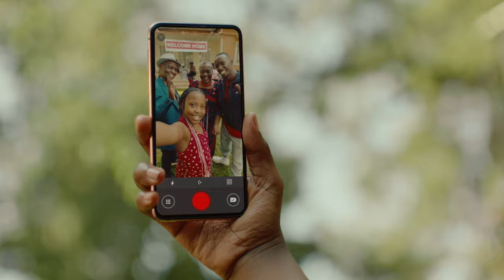Absa Bank MD Mumba Kalifungwa explains Bank's role in Airtel IPP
Here are the key facts about the AirtelIPO✍🏽

1️⃣Minimum shares you can apply for - 2500.
2️⃣Cost per share - UGX 100
3️⃣To apply for shares - Dial *185*85#
4️⃣Deadline - 13th October 2023